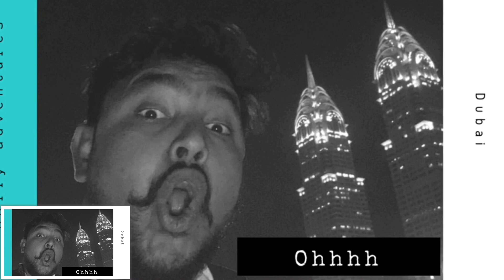Prank Call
She is a great Emcee and I totally recommend you for your next event. Her video links are below.

Please follow me via on the below links

My Fitness tracker

My Laptop

My Gear Wishlist

Cannon 80D
Joby
Rode Mice
GoPro 6
DJI Mavic Pro with Fly More Combo